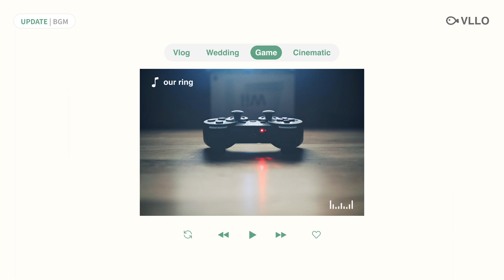🧘‍♂️NEW BGM UPDATE🧘‍♀️ 안정이 필요할 때 나는 VLLO BGM을 들어...😌🎧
갑자기 더워지는 요즘..마음의 안정이 필요해요🛌
조용히 명상하고 싶어지는 잔잔한 BGM + 듣기만 해도 서사 한편 완성되는 BGM까지! 새로운 BGM을 들고 왔어요!

🎵 다양한 느낌 가득한 BGM 10곡! (10+ BGM!)

VLLO 지기의 PICK은 캠핑에서 불멍 하면서 듣는 것 같은 'Far away'이에요!
여러분의 pick은 무엇인가요? 😳

내 영상에 분위기 한스푼 더하러 가볼까요? 바로 업데이트!

NEW BGM UPDATE on VLLO🎉
Check out 10+ background music on VLLO
(Available on both iOS and Android)
VLLO is trying our best to keep you updated with high-quality contents (as always 😉 )

Update now and add a new BGM to your video!